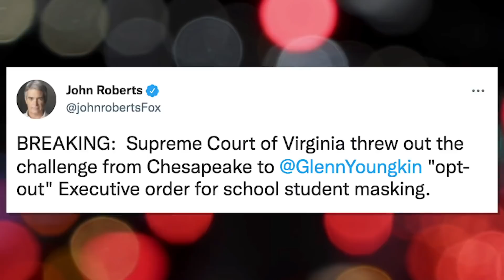More Democrat Governors Remove Kid's Masks As "Science Changes"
Sign up for my FREE email newsletter (I will never spam you or sell your info)